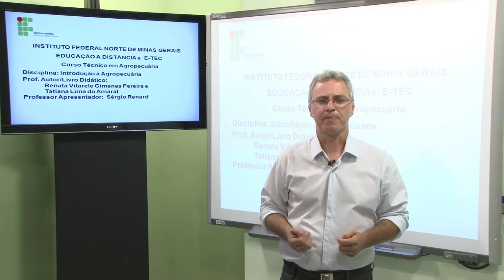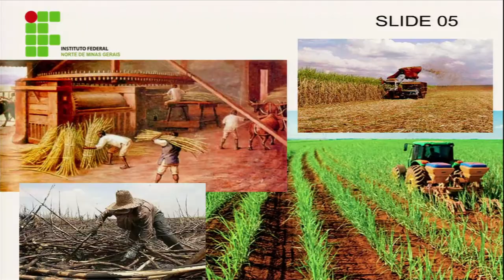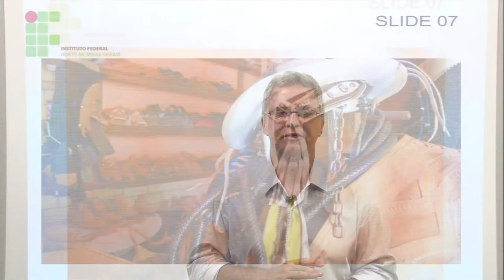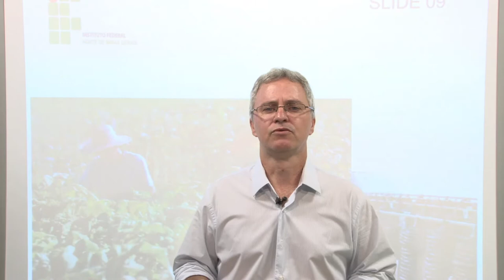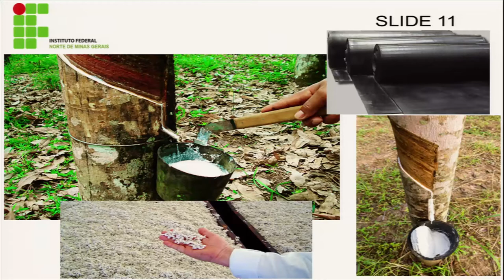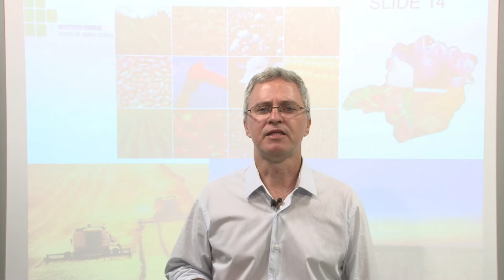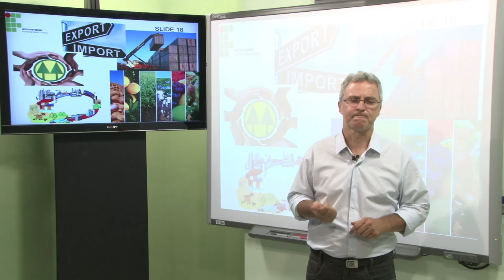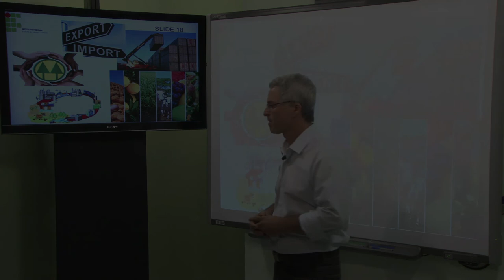AULA 1 - INTRODUÇÃO A AGROPECUÁRIA